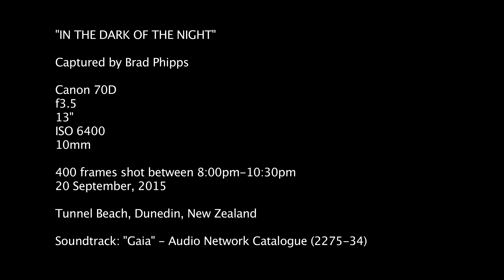Aurora Australis 20 September, 2015 2160p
Timelapse of the auroral display from the 20th of September, 2015. Filmed at Tunnel Beach in Dunedin, New Zealand.